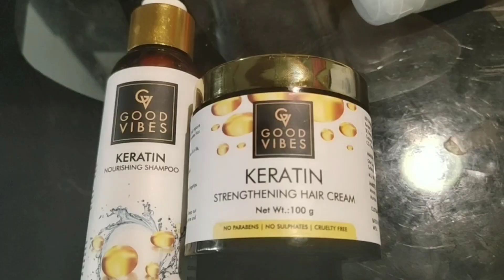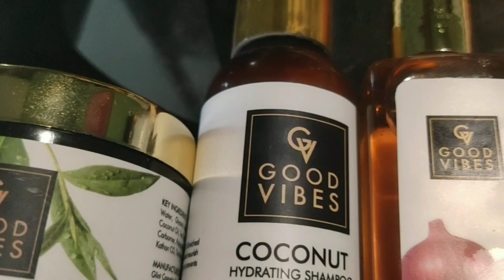My Summer💁Hair Care Routine For Silky, Shiny Hair | 💇How I Stopped Hair Fall | Hair Care Hacks